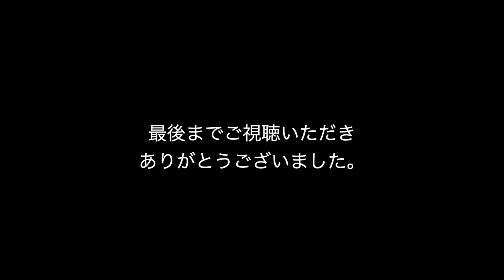【Gopro8買って良かった】Osmoポケットかゴープロ８か迷ってる人へ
ゴープロ８購入しました。人生初のアクションカメラです。
購入前はオズモポケットを購入予定だったのですが、ゴープロ８との比較動画を見ていくうちに考えが変わりました。今の時点では大満足です。

手ブレ◎、色合◎、マイク○、大きさ○、アクセサリー◎